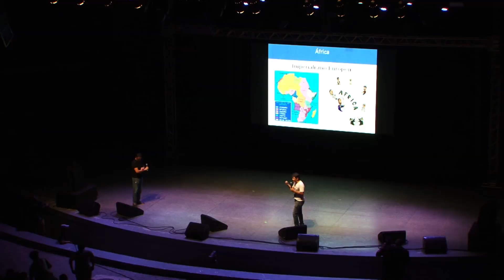Aulão Enem 100% leva 5 mil estudantes à Concha Acústica do TCA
Alunos da rede pública de ensino do Estado estão, desde o início do ano, recebendo suporte da Secretaria Estadual de Educação (SEC) para melhorar o desempenho no Exame Nacional do Ensino Médio (Enem) e, nesta quarta-feira (01), mais uma grande ação foi realizada. A Concha Acústica do Teatro Castro Alves recebeu cerca de cinco mil estudantes para o ‘Aulão Enem 100%’, que contou com transmissão ao vivo da TVE Bahia.

Confira esta e outras notícias no site e nos perfis oficiais do Governo da Bahia: